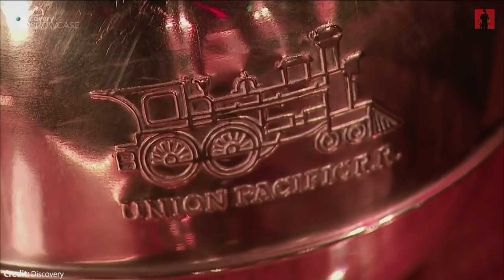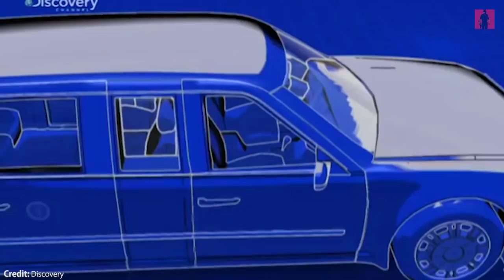Die 10 längsten und schnellsten Limousinen der Welt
Limousinen- das sind Autos mit einer langen Karosserie einen vergrößerten Achsabstand. Heutzutage finden wenige Menschen diese überraschend und deshalb zeigen wir euch heute die ungewöhnlichsten Limousinen. Es gibt Limousinen aus der der Klasse “Formel 1”, die länger als 30 m sind und wir werden euch so nebenbei das Geheimnis erzählen, wie diese um die Kurve fahren können. Wir erzählen euch was von der Ghostbuster-Limousine und sogar von der Batman-Limousine. Lasst uns also loslegen.